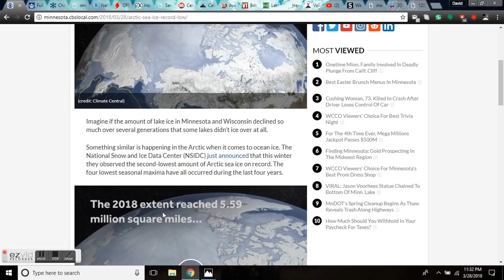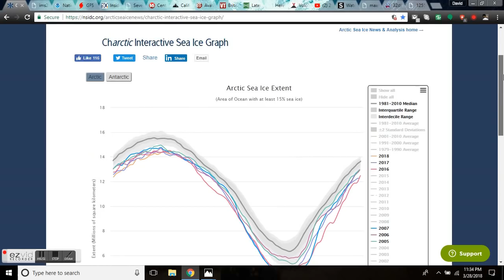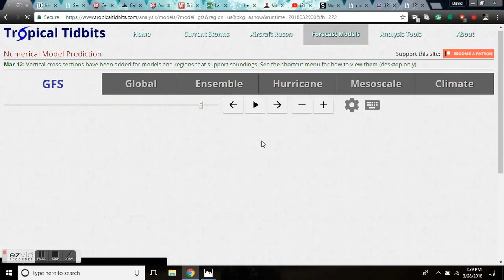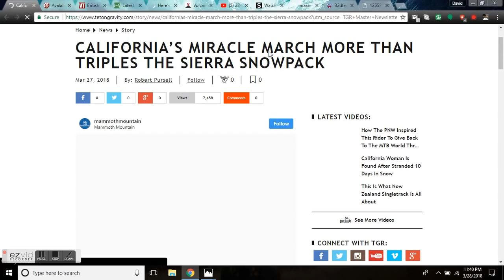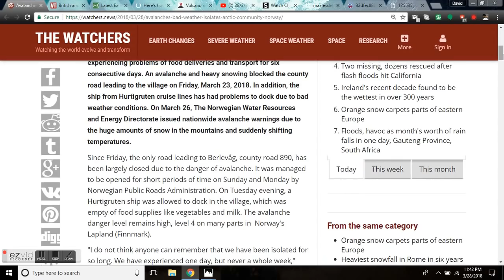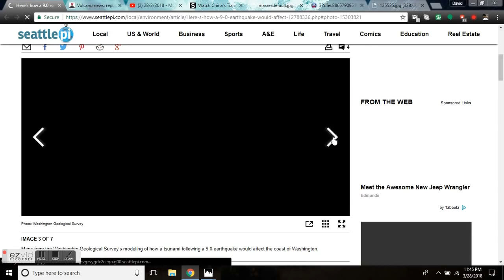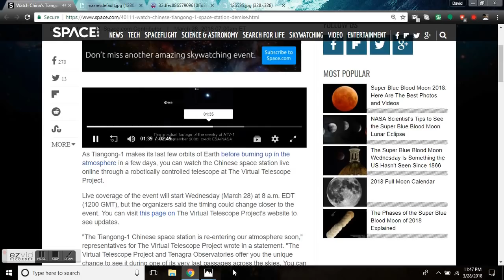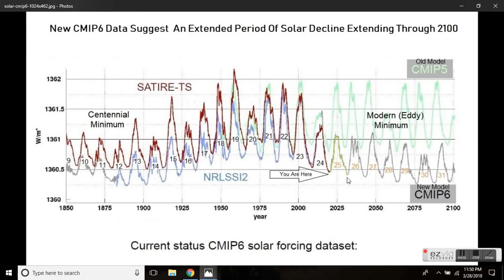GSM Update 3/29/18 - Sierra Snow Pack Is Back - Rapid Arctic Ice Growth - Cold Snowy April Pattern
Amount Of Arctic Sea Ice Is 2nd Lowest On Record - NOT
British and US submarines stuck in Arctic ice, blame another secret Russian weapon